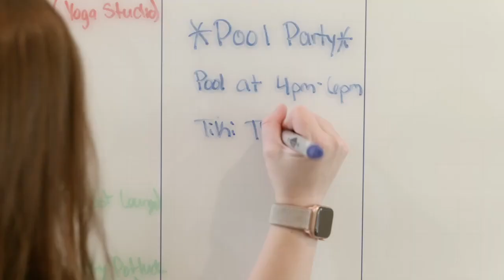Cadence at Century Farm | 55+ Active Adult Community in Meridian, Idaho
Cadence at Century Farm is a 55-plus active adult community in Meridian, Idaho, 20 minutes from Boise. Amenities of this gated Idaho community include a central clubhouse with gathering spots, indoor pool and hot tub, fitness center, walking trails, pickleball and bocce courts. Homes are built exclusively by Brighton Homes and are 100% Energy Star Certified. Available for purchase or lease, the low-maintenance Idaho real estate within the community starts in the $500,000s or $3,500/month.